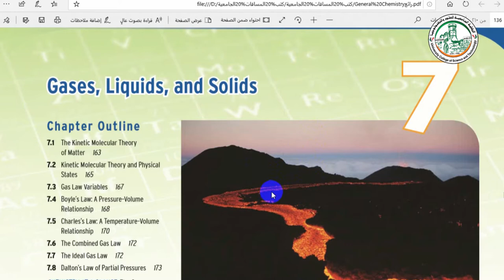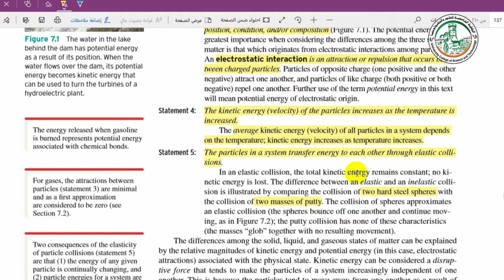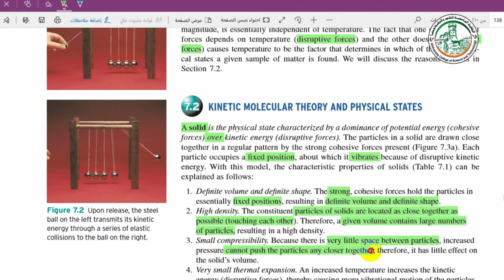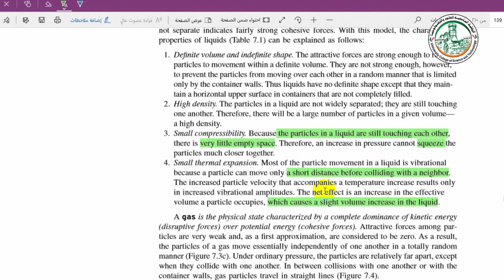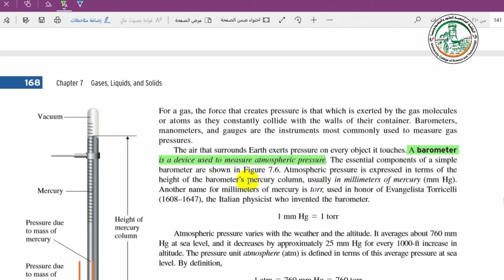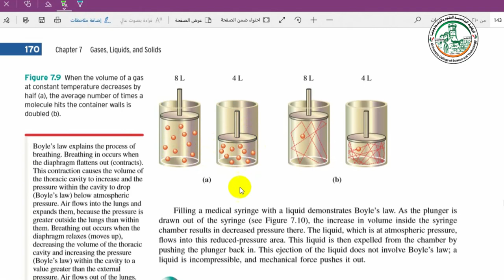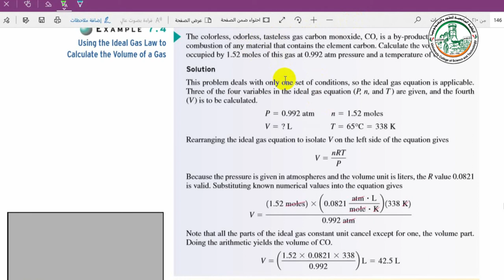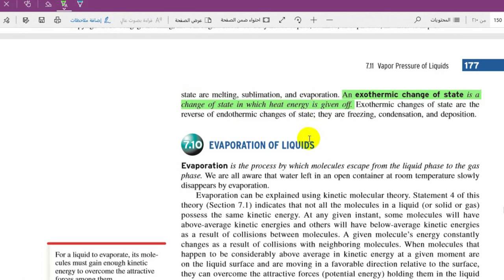المحاضرة السادسة عشر Chapter 7 THE KINETIC MOLECULAR THEORY OF MATTER